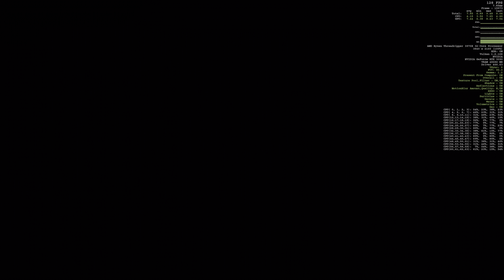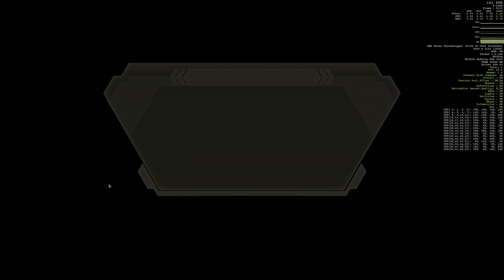Doom Eternal Gameplay 4K 120 FPS RayTracing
Check out how Doom Ethernal with RTX Raytracing enabled performs at 4K Ultra Settings on the RTX 3090

ASUS Zenith II Extreame Alpha
ASUS Strix RTX 3090 OC
MO-RA3 420 PRO black and Hardware Labs 420 with Aquastream ULTIMATE pump x2, Heat Killer reservoir 400ml
BeQuiet 140 mm fans x19
Aquero 6 Pro Controller
64GB DDR4 3200Mhz  Trident Z CL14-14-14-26
Corsair AX 1600i PSU ThermalTakeW100 Full Tower Black.
Samsung EVO Plus 1 TB
Hitachi 12 TB 7200rpm
LG CX "55" OLED